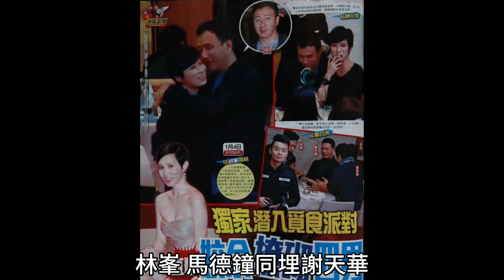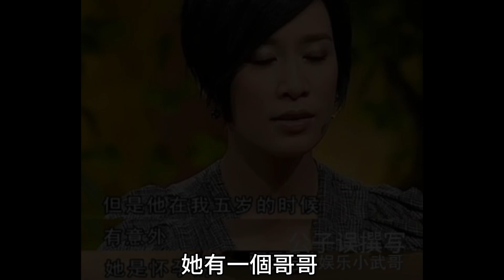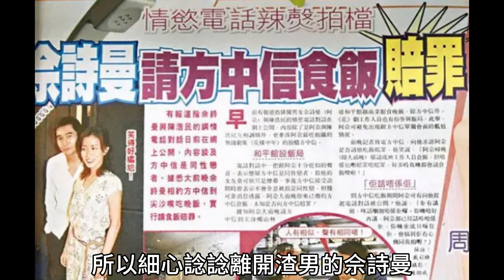鄭嘉穎爆料佘詩曼上位史！ 酒會勾搭男星13秒影片不雅曝光！ 難怪鄭嘉穎堅持分手！ 讓人瞠目結舌！